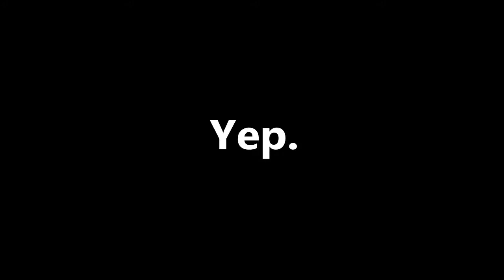FUNNIES AND FAILS #6